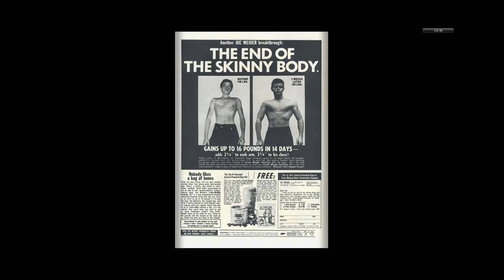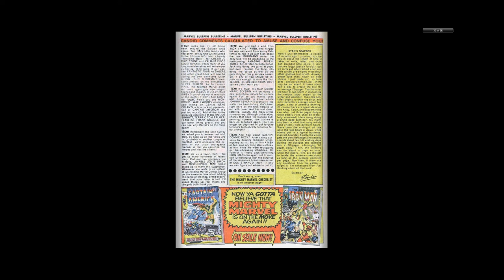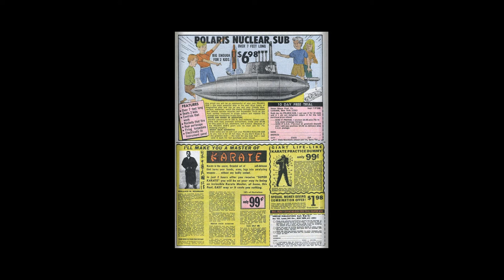197006 Thor v1 177